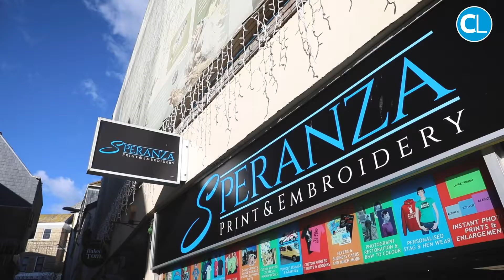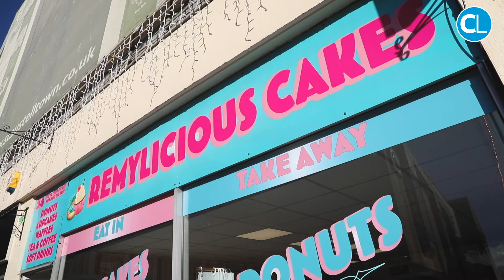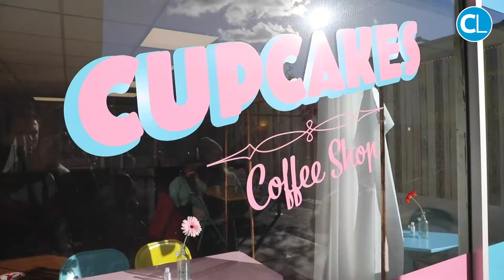Hope and fear on St Austell high street on last day before second lockdown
It was a mixed bag of emotions this week as the town went from feeling back on track to dead within 24 hours